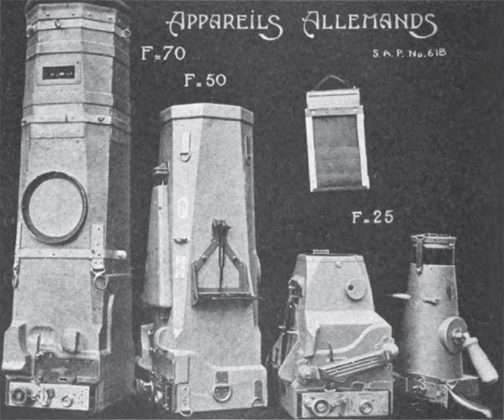Aerial reconnaissance in World War I | Wikipedia audio article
00:01:18 1 Beginnings
00:08:59 2 Equipment
00:15:21 3 Results

- Socrates

SUMMARY
Aerial reconnaissance using heavier-than-air machines was an entirely new science that had to be improvised step-by-step. Early operations were low-level flights with the pilot often dismounting from the plane to report verbally to the nearest officers. Photographic support was urgently developed, initially requiring a full-time photographer on board to handle the heavy, awkward equipment. The interpreting of aerial images was an important new speciality, essential for accurate mapping. By 1915, air-to-ground radio was in use for reconnaissance pilots.
The leader in aeronautics at the outset was France, with its Blériot observation planes, while Germany was more advanced in optics. The British were somewhat behind in the early stages, owing to lack of government backing. America would make valuable contributions in the form of multi-lens cameras for precision spotting.
Reconnaissance remained an under-rated military art, compared with aerial combat, which gained the publicity, but impacted less on the outcome of the war.